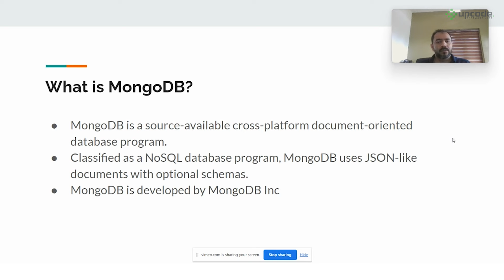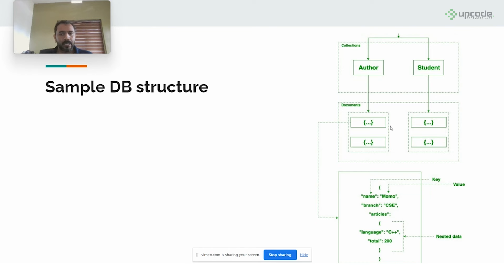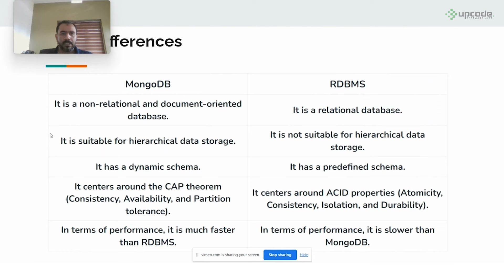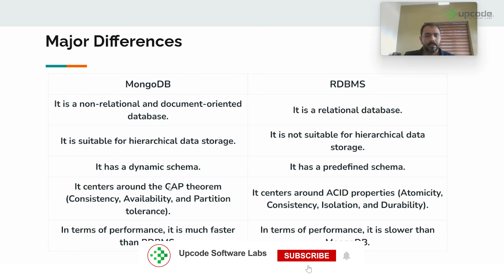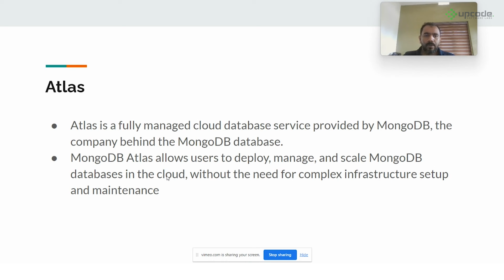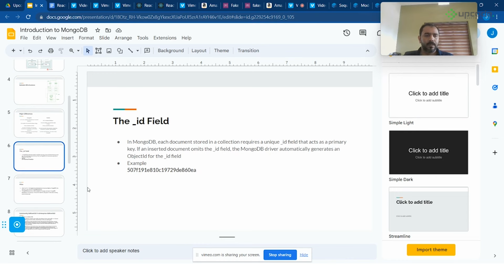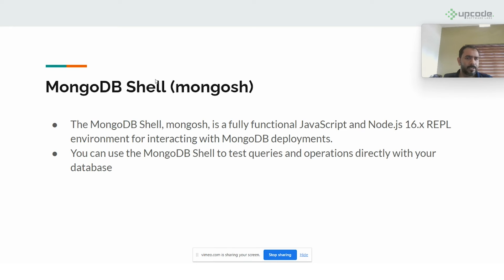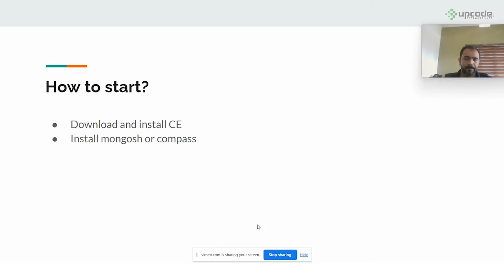Introduction to MongoDB | Explained in Malayalam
Ready to dive into the world of MongoDB? 🌍 In this video, we’ll walk you through the basics of MongoDB, a NoSQL database that’s redefining how we store and manage data. Whether you're a developer, a data enthusiast, or just curious about database technologies, this introduction will help you grasp the essentials quickly.

🖥️🚀Upcode's Master Internship Programs:
- Full Stack Developer (MERN,Python & Java)
- Flutter Developer
- Software Tester
- DevOps Engineer